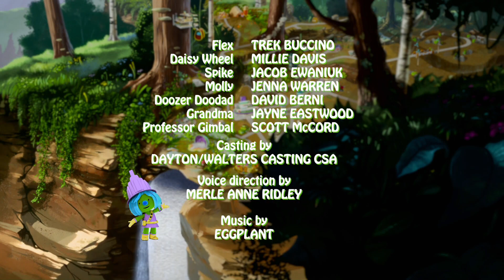Episodio Completo: "Créelo" | T01 E09 | Doozers (en Español) 💚✨